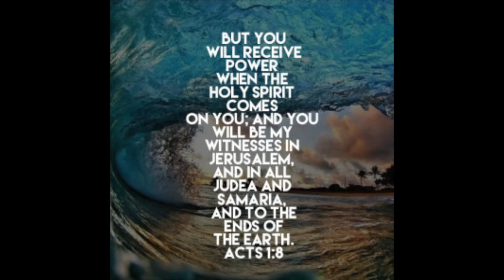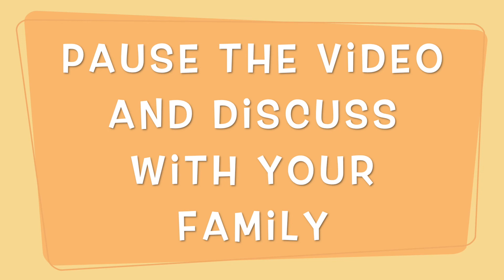The Ascension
Kids Ministry Bible Study Video